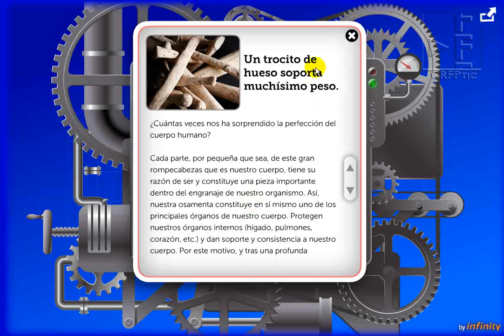Maquina de las curiosidades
La curiosidad es una actitud que te lleva a preguntarte por los que desconoces, independientemente de la utilidad de la respuesta. Es el gusto por desvelar los enigmas y misterios.